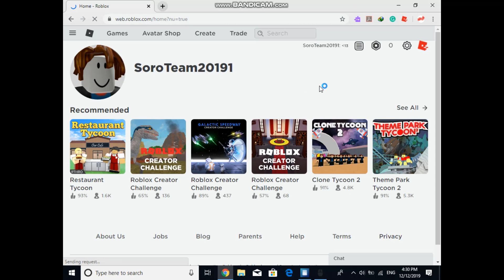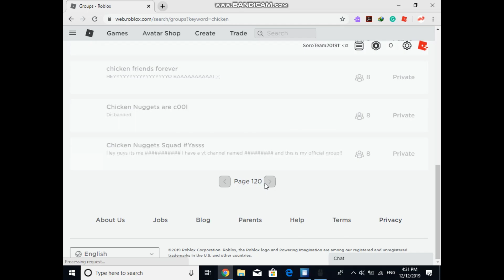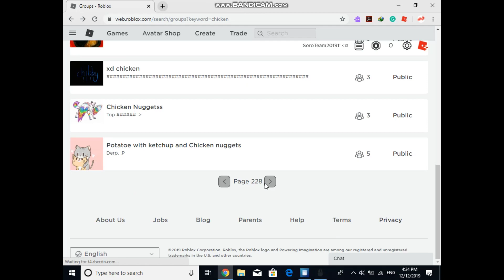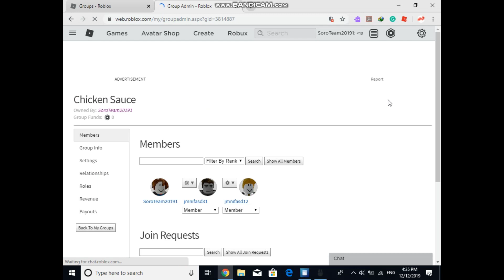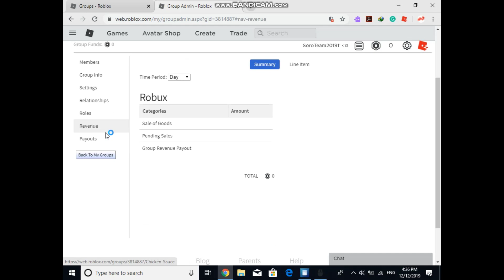How to make a free group on roblox (2021)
If you have any questions comment and i will respond to you as soon as possible!